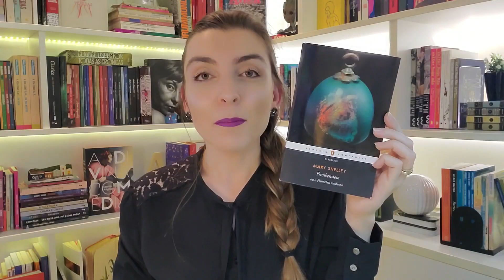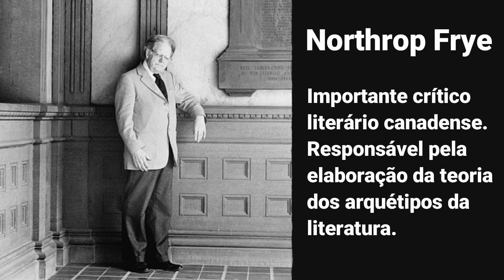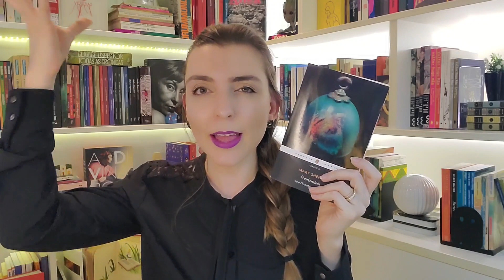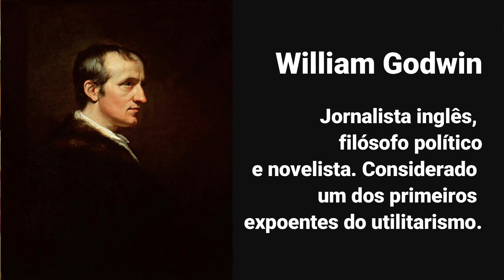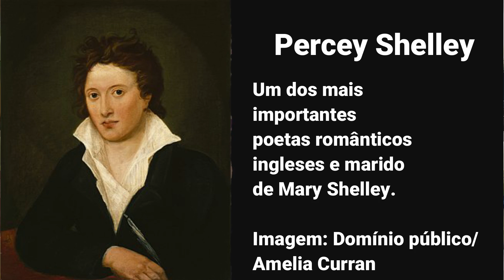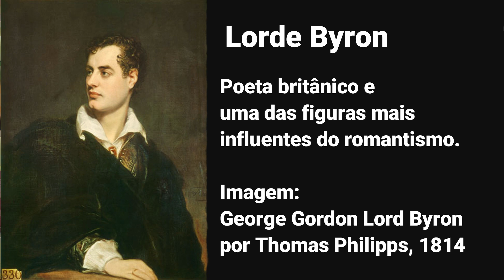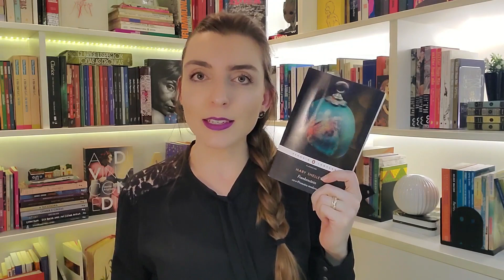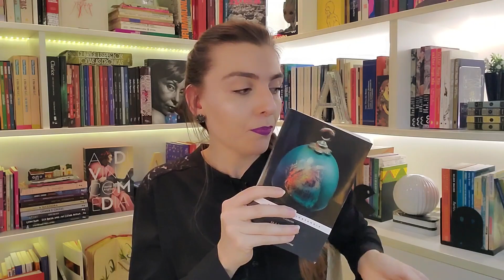RESENHA Frankenstein: Ou o Prometeu Moderno, de Mary Shelley | por Ana Lis Soares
Frankenstein: ou o Prometeu Moderno, de Mary Shelley, é um romance gótico clássico da literatura mundial. Publicado pela primeira vez em 1818, com segunda edição em 1831, essa história causa horror em nós ainda hoje, dois séculos depois.
Nessa obra clássica, conhecemos a história de Victor Frankenstein, um homem ambicioso que usa a ciência para criar algo... monstruoso? Bem, as reflexões com contexto histórico, bastidores da escrita e um pouco da vida de Mary Shelley você pode ver aqui nesse vídeo!
Bora comigo pra resenha de hoje!

➡️ Quer ler também? Link para compra do livro (Amazon)
Livro: Frankenstein ou o Prometeu Moderno
Autora: Mary Shelley
Editora: Penguin Companhia
➡️ Para outras edições da obra

🎬 Curtiu? Assista também:
Olá! Eu sou Ana Lis Soares, e aqui no meu canal, você encontra vídeos diversos sobre literatura: resenhas, críticas, sensações e percepções pessoais sobre o que vou lendo por aí. Ficção e não-ficção, literatura brasileira e estrangeira, clássica e contemporânea. Além disso, compartilho algumas ideias e experiências como leitora, dicas variadas... Enfim, de tudo um pouco.

📬 CAIXA POSTAL
Ana Lis Soares Costa
Caixa Postal: 29245
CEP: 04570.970